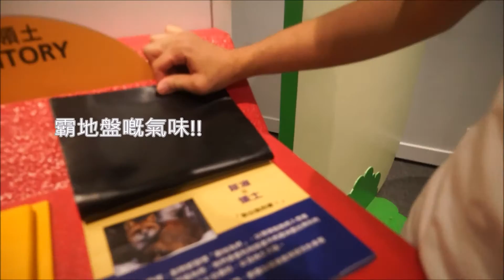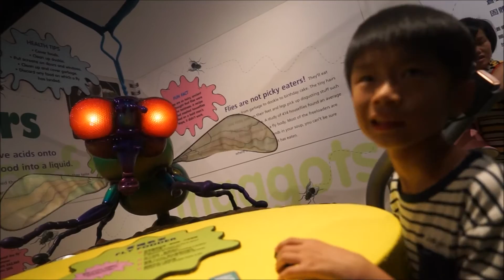【古怪動物園】 6大必玩最古怪遊戲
古怪動物園
日期： 即日至11月2日
地點： 九龍尖沙咀東部科學館道2號
時間：平日上午10時至晚上7時
          周末及公眾假期上午10時至晚上9時
          星期四休館

門票：標準票30元 | 團體票21元 | 優惠票15元
星期三標準票10元 | 團體票7元 | 優惠票5元
博物館通行證持有人免費入場
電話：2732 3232